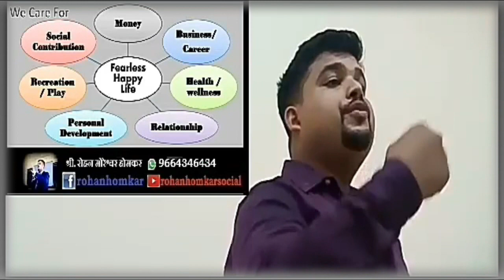Discard Your Fear online course by Rohan homkar part 6